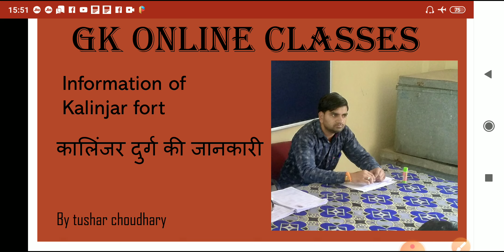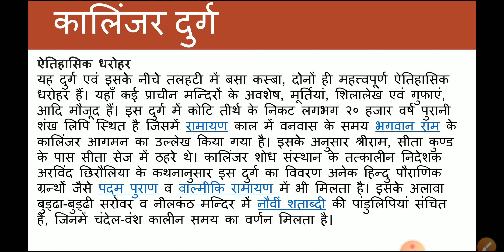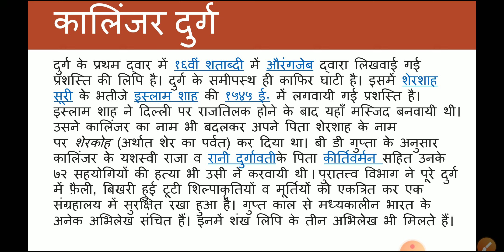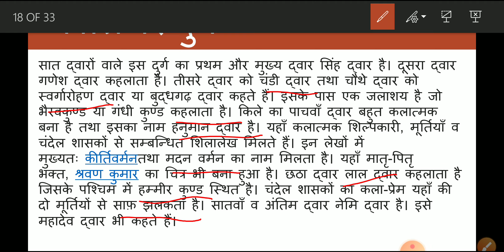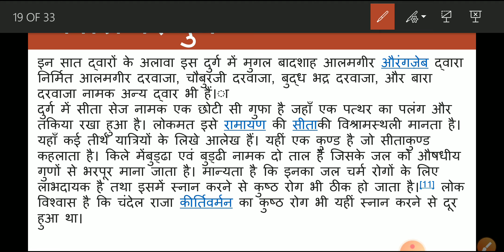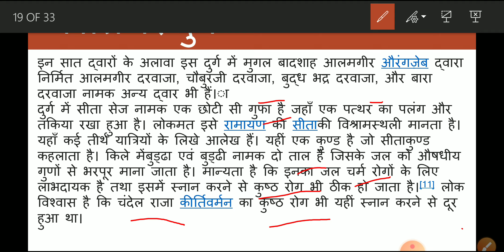Kalinjar fort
Engineering drawing, Tushar choudhary, projection, iti math , gk , gs, engineering, drawing, isometric, orthography, iti online classes , mensuration, ellips, hyperbole, perebola, kalinjar fort